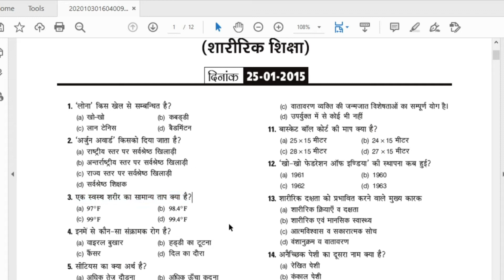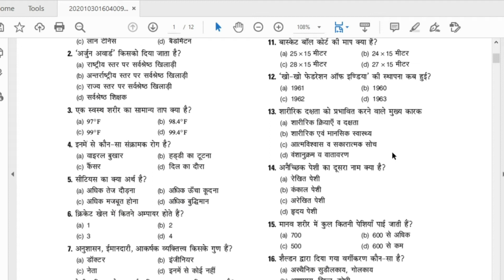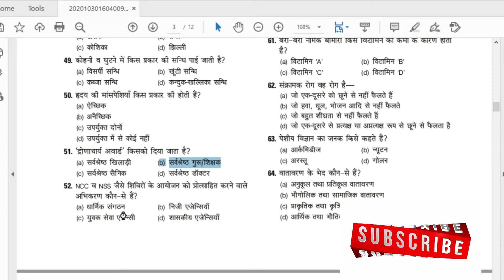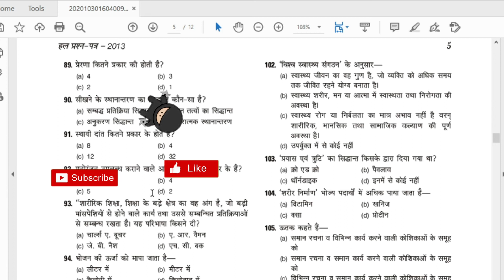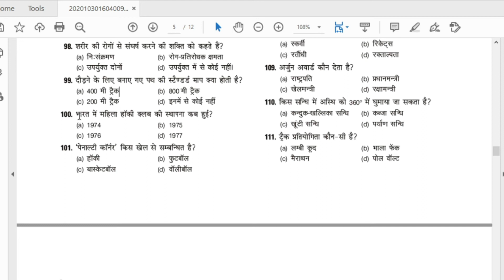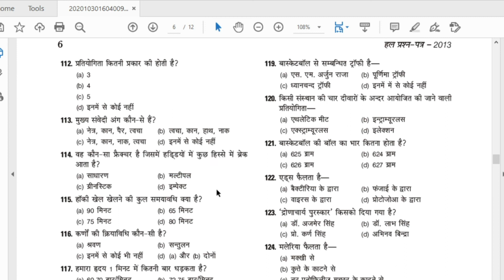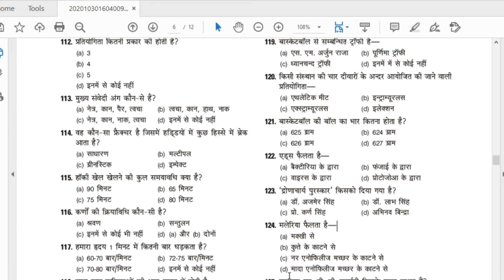TGT Physical Education Solved Paper 2013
TGT Physical Education Solved Paper
Physical Education Series
All about B.P.Ed & M.P.Ed
Physical Education Exam Preparations
Scope Of Physical Education and Sports & Games
Physical Education Learning By DK Sir
Bachelor in Physical Education Course in Hindi
Competitive Exams related Physical Educational Videos
 Sports Quiz Questions and Answers
Sports Quiz
Games Quiz Questions

Deepak K Mishra
     ( India )